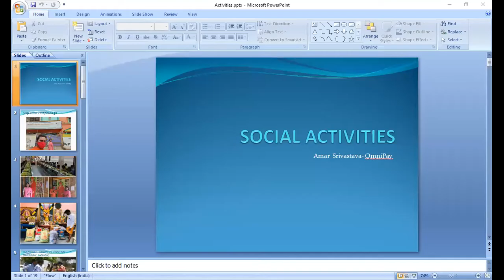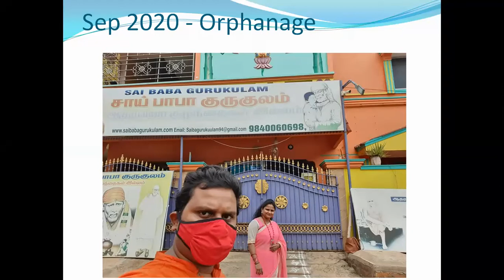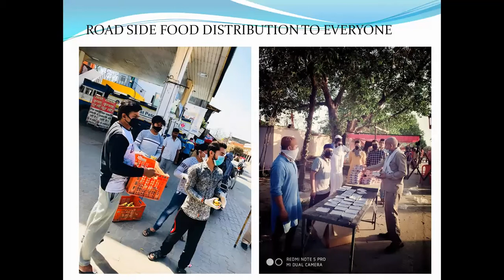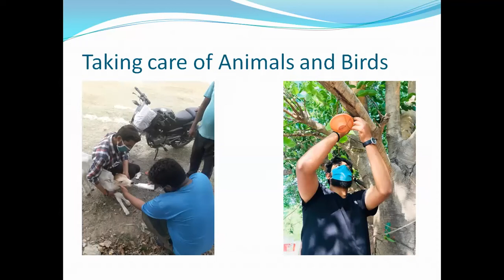Social Work-Amar Srivastava